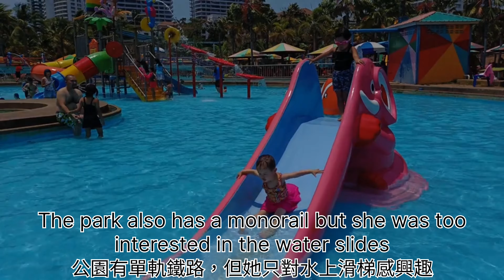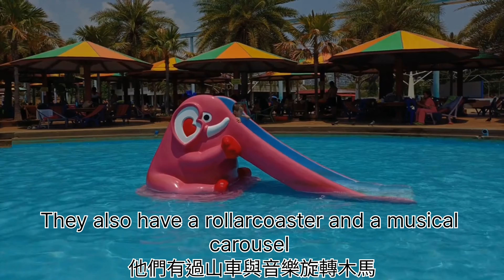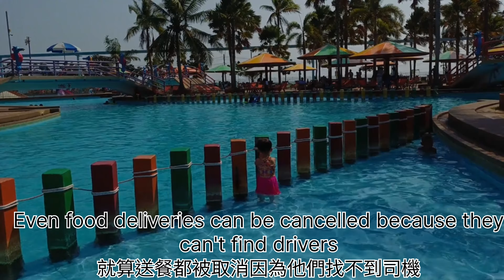Pattaya water park and leaving Thailand 芭堤雅水上樂園與離開泰國 สวนน้ำพัทยาและออกจากประเทศไทย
We spent our last 2 days in Pattaya, we went to the water park then we left Thailand.  我們在芭堤雅兩天，去了水上樂園之後離開泰國。เราพักที่พัทยาสองวัน เราไปสวนน้ำ แล้วเราก็ออกจากประเทศไทย